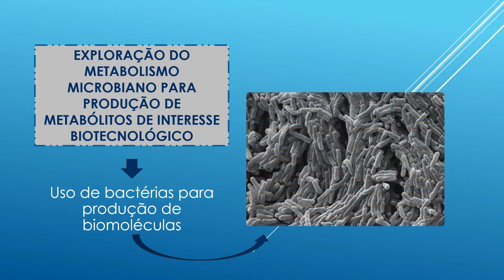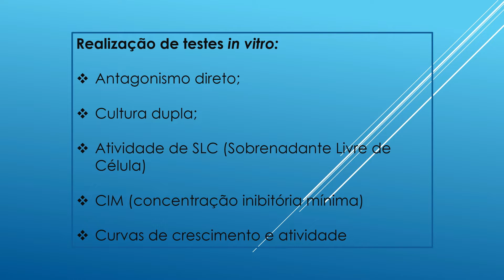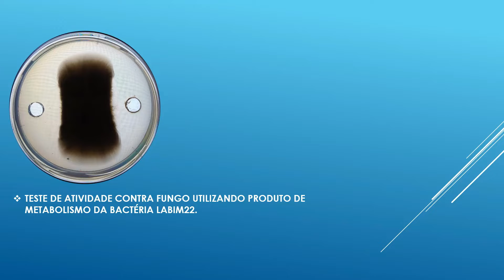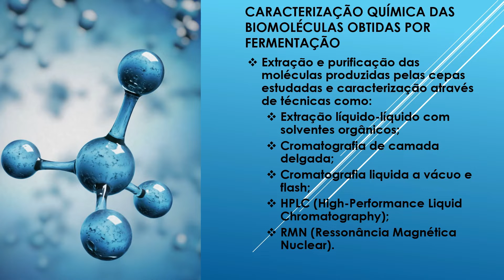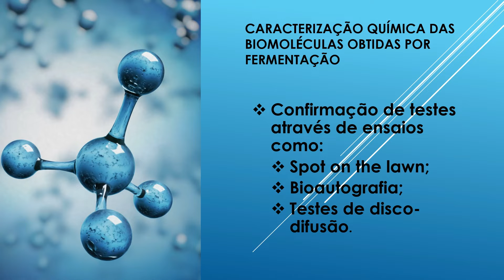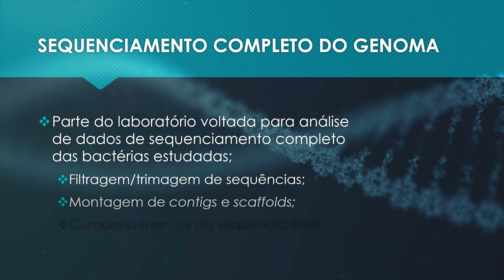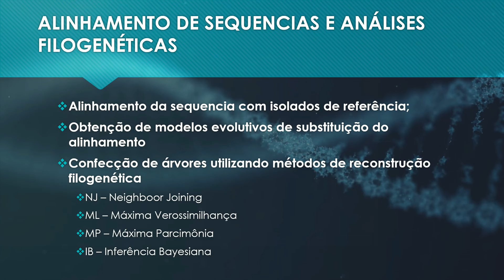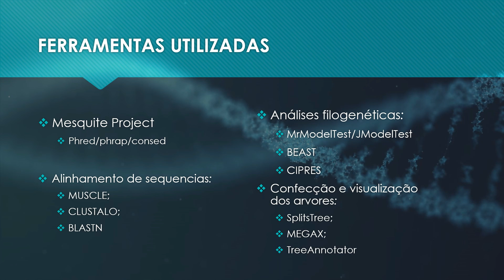Laboratório de Biotecnologia Microbiana - LABIM/UEL